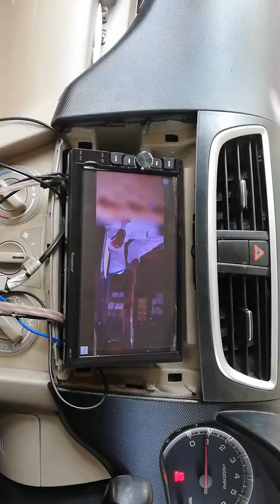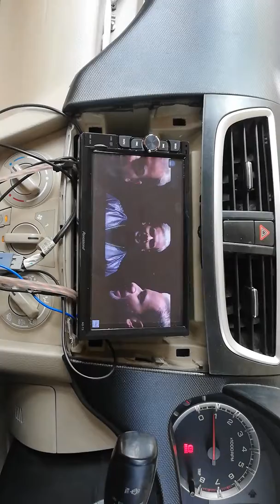Dzire android stereo with GPS and navigation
Android stereo